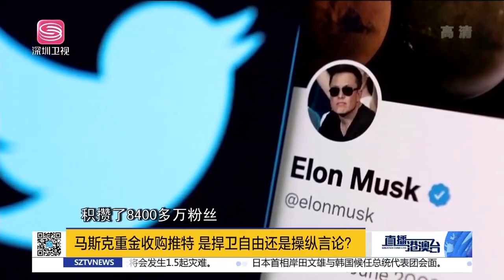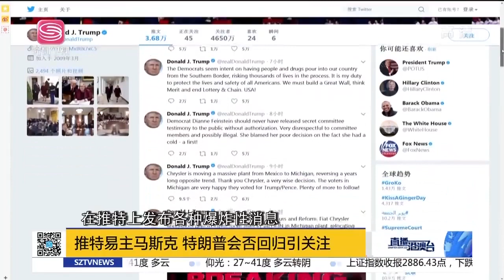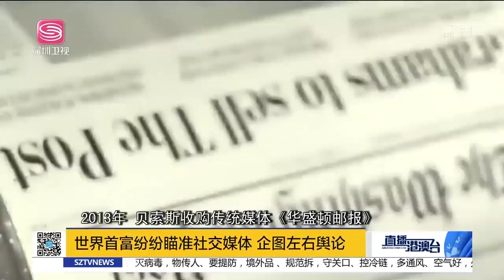直播港澳台【精編版】澳對華劃紅線，中國嗆不是你後院！芬蘭瑞典同意入北約，俄警告世界大戰！推特易主，特朗普拒回歸！恐嚇印度無用，拜登打感情牌！